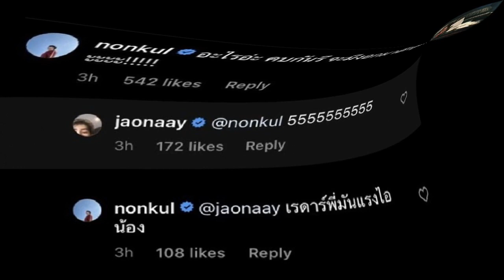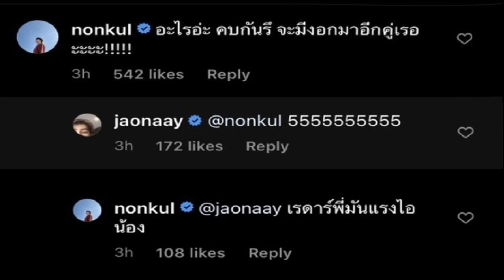เเต้ว ออกงานเเรกหลังกักตัว โชว์สเต็ปเเดนซ์สุดเป๊ะ เหมือนลิซ่ามาเอง